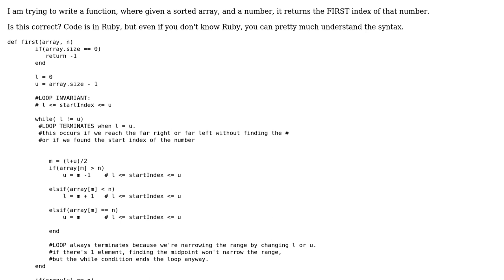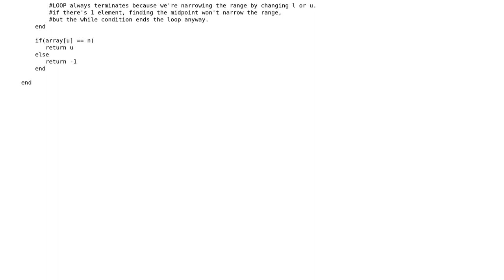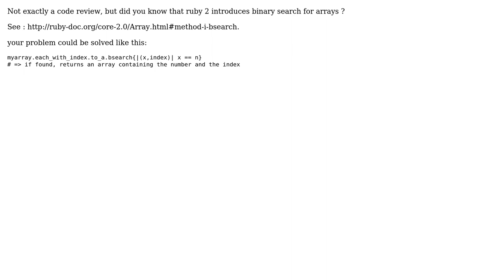Code Review: First Occurrence of Number in Binary Search?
With thanks & praise to God, and with thanks to the many people who have made this project possible! You are responsible for your own actions.